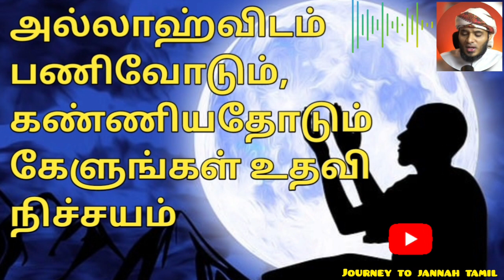அல்லாஹ்விடம் பணிவோடும், கண்ணியதோடும் கேளுங்கள் உதவி நிச்சயம் - journey to jαnnαh tamil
அல்லாஹ்விடம் பணிவோடும், கண்ணியதோடும் கேளுங்கள் உதவி நிச்சயம் - journey to jannah tamil அவசியம் நேரம் ஒதுக்கி இந்த உரையை அவசியம் கேளுங்கள். அல்லாஹ் உங்களுக்கு ரஹ்மத் செய்வானாக.